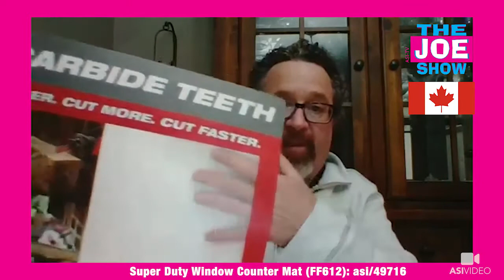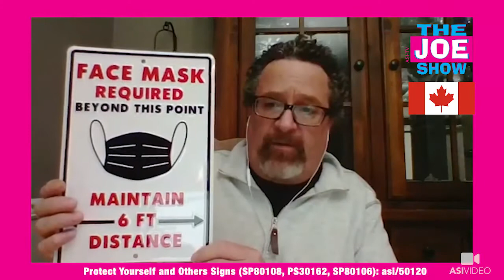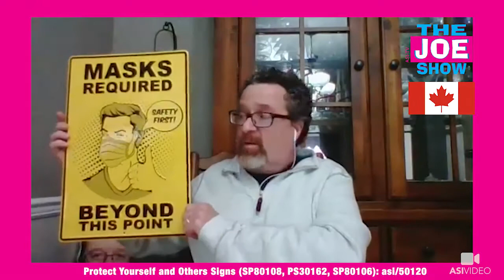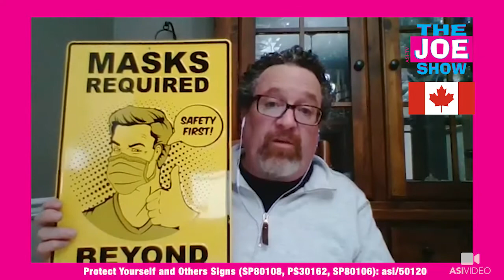Mid-June Promo Awesomeness - The Joe Show Canada